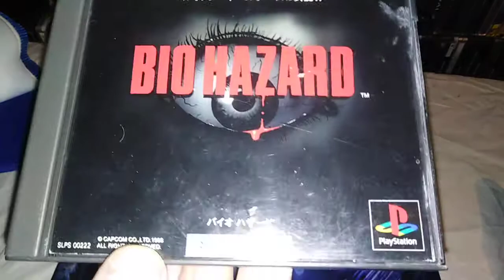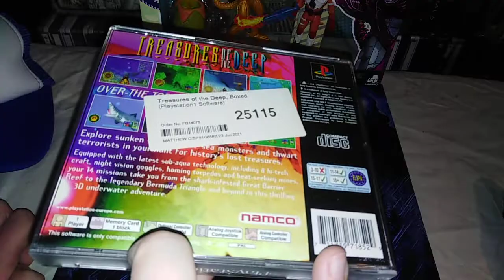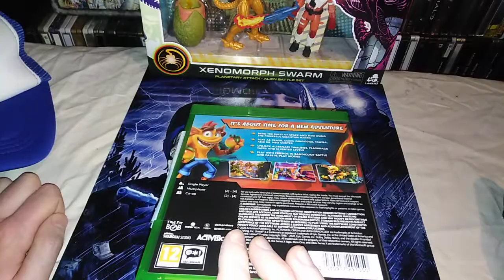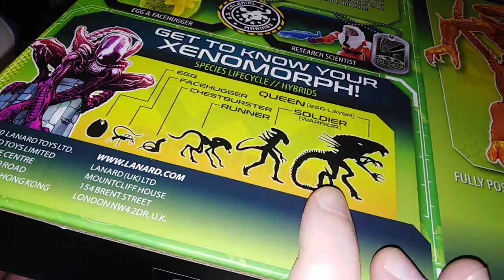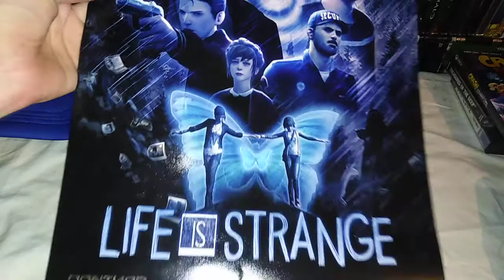Happy Birthday to me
It's my (husband) birthday and this is what I got. Retro games, horror bits and general koolness,